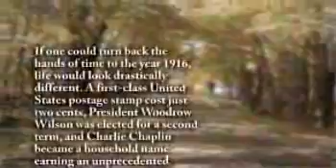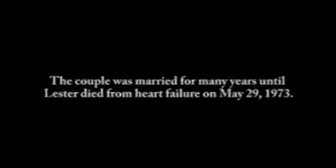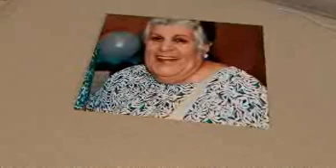Eva Pakiela - Life Story Digital Video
Life Story Funeral Homes present the life of Eva Pakiela of Walker, MI. To read the obituary of Eva Pakiela, to read the full Life Story, or to leave a memory or comment, please